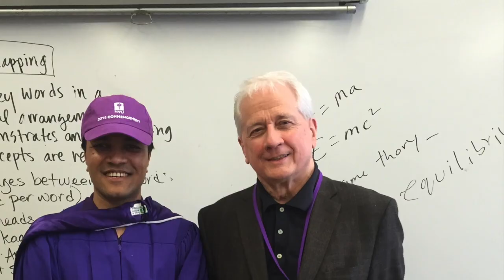My NYU Experience #1